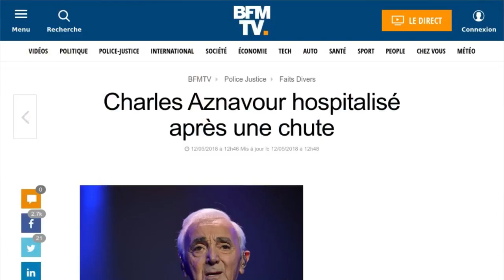Charles Aznavour hospitalisé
Grosse frayeur pour les admirateurs de Charles Aznavour. Selon les informations du site de BFM TV, le chanteur de 93 ans « chuté assez lourdement au sol" ce samedi 12 mai dans la matinée. L'artiste était à son domicile de Mouriès, dans les Bouches-du-Rhône, quand il serait tombé. Une lourde chute qui aurait nécessité une hospitalisation en urgence à Nîmes, après l'intervention des pompiers et du Samu. Il souffrirait d'une fracture au bras, à l'humérus, d'après les informations de BFM TV qui écrit que son "pronostic vital n'est pas engagé". Charles Aznavour est loin d'en être à son premier pépin de santé. Il y a quelques semaines à peine, fin avril, il était contraint d'annuler un concert à Saint-Pétersbourg en Russie, à cause d'un tour de reins dont il avait été victime en pleines répétitions. Le concert en question avait alors été décalé à avril 2019. Car les adieux, il les veut le plus tard possible. "Je ne suis pas vieux, je suis âgé. Ce n'est pas pareil", avait-il déclaré en novembre dernier. Il compte bien fêter ses 100 ans sur scène le 22 mai 2024.